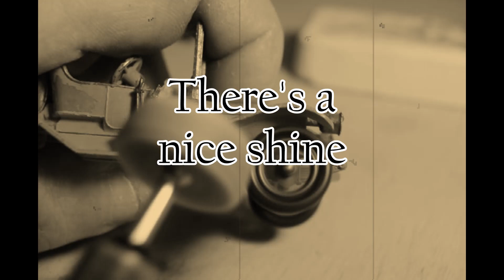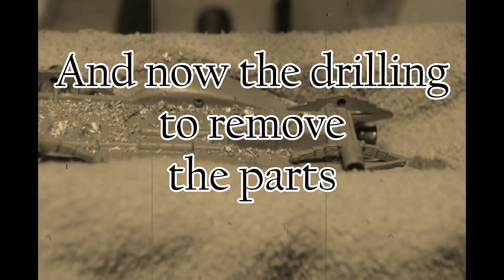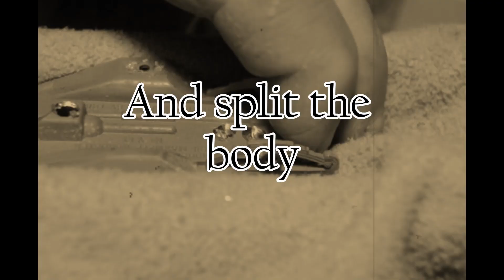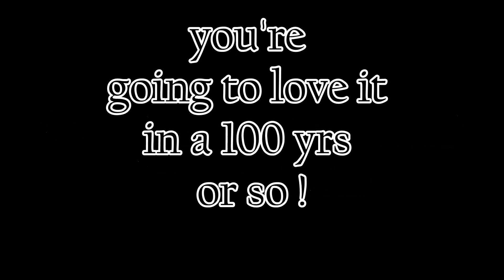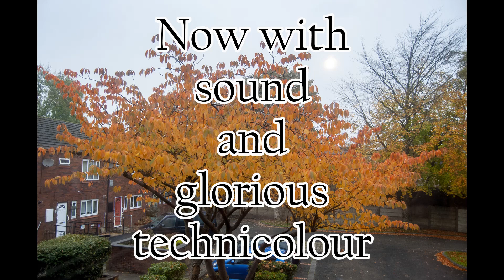matchbox models of yesteryear , 1911 maxwell roadster , restoration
looked for videos of any yesteryear restorations on you tube and there appear to be none , so i reccon i'm a  pioneer here !!...getting close to 100 subscribers so I reckoned a 100 year old video was the way to go